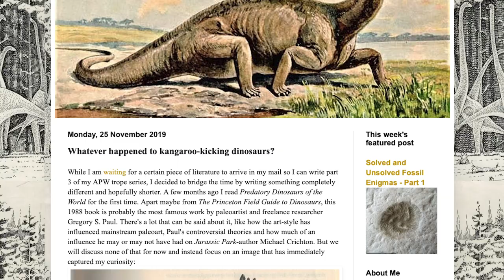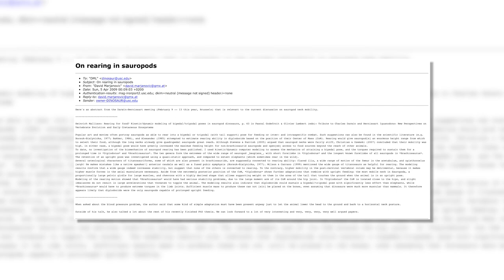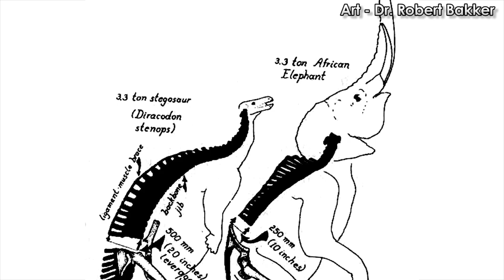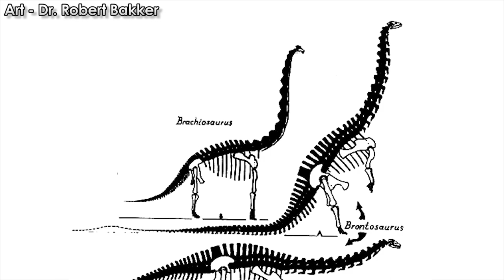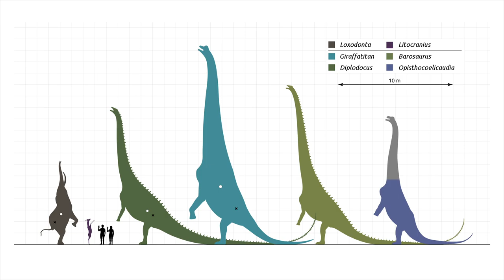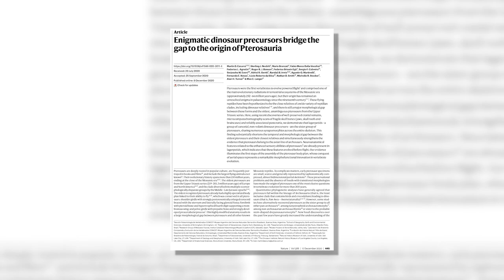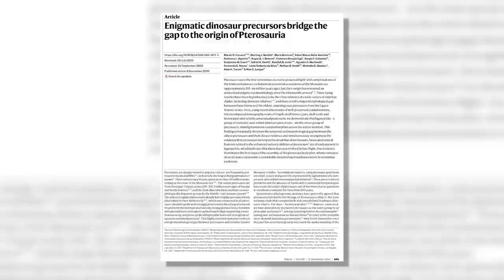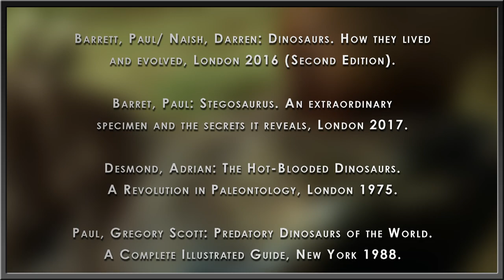The TRUTH About Kangaroo-Kicking Dinosaurs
Anyone remember the paleoart meme of kangaroo-kicking dinosaurs? As a 2000s kid, I was inundated by both 90s and 2000s paleoart forcing my dumb little child brain to be more critical of how dinosaurs and other prehistoric critters were reconstructed. I also attached myself, specifically, to the dinosaurs as a chillun, so I also got a lot of super old stuff once I ran out of newer stuff. I consumed art of the old crystal palace dinosaurs, the dinosaur renaissance recons, and the new hyper-colored oddly feathered ones of the 2000s. One of the many memes I remember pretty clearly is the kangaroo-kicking theropod dinosaur. Apparently, I’m not the only one as fellow sci-commer T.K. Sigin wrote about this good meme on his blog, Manospondylus.